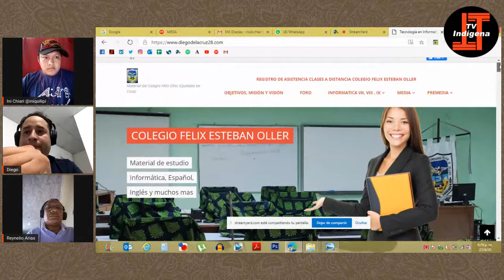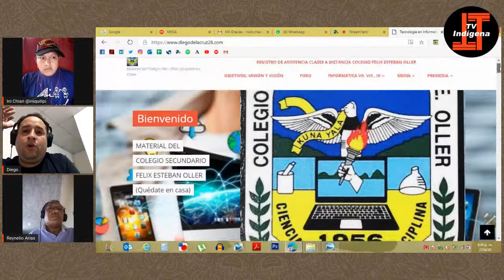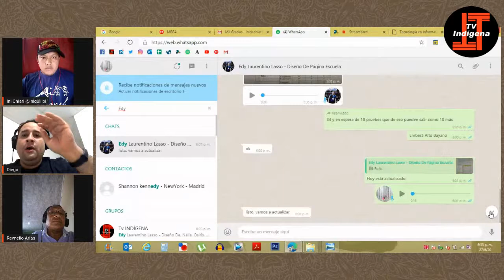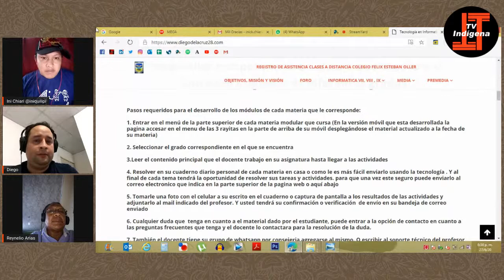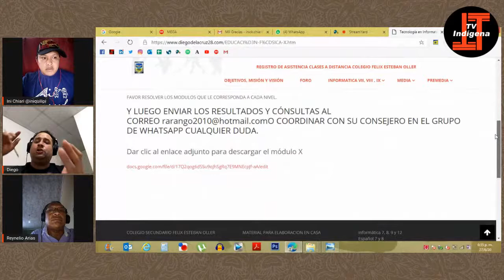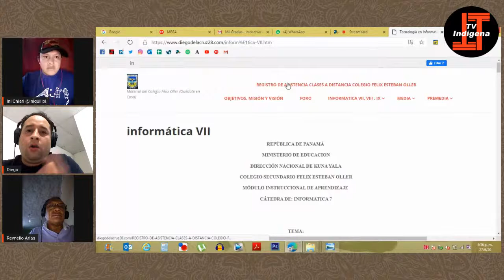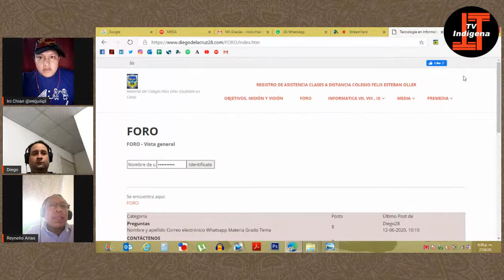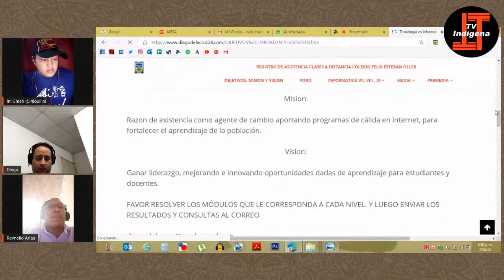Plataforma de Clases a Distancia - Félix Esteban Oller